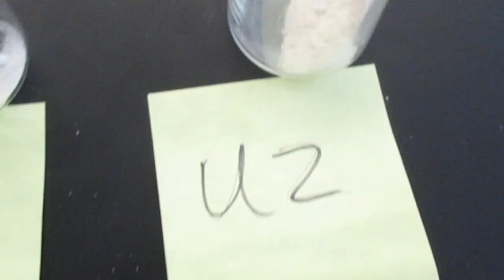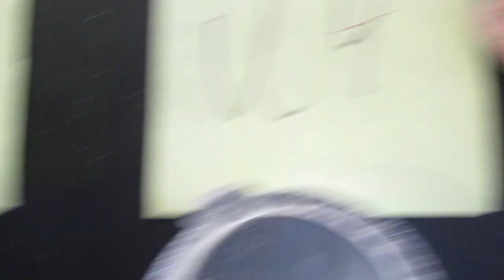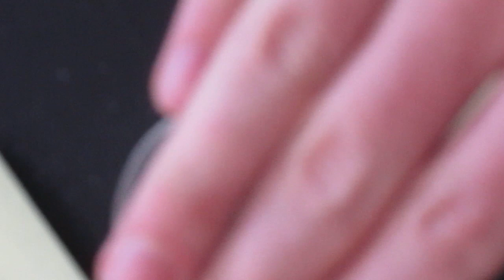Ionic/Covalent Activity with Unknowns (Unknowns)